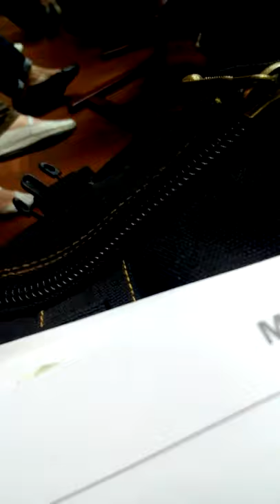30-05-17 Зустріч інвесторів 2 черги ЖК Озерне з КМБ на суворова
КГС не сдал дом 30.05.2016=задержка 1 год и работы не видно.
30-05-17 Встреча инвесторов 2 очереди ЖК Озерное(обуховская 135А) с КГС на суворова